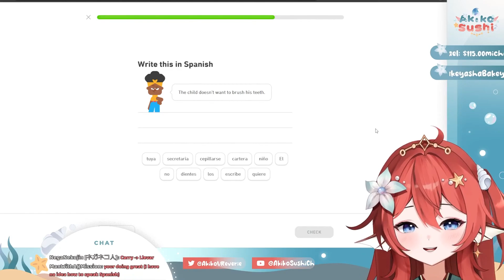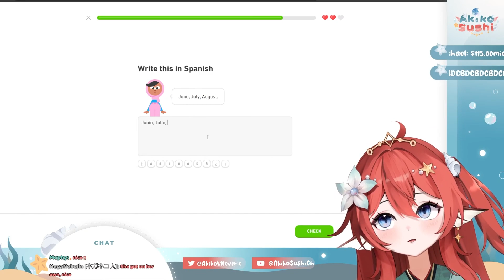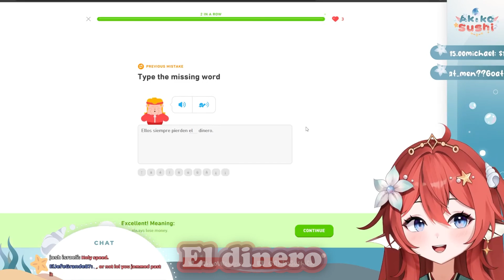Spanish is Hard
I'm Akiko Sushi, Seer of the Lake from VReverie's 2nd Generation of Vtubers! Though some call me FEESH instead

【Rules🍣】
➽ Please be kind and respectful towards others. No discrimination of any form is tolerated.
➽ Spamming and sharing of private information is not allowed.